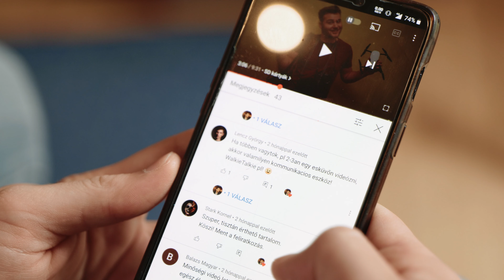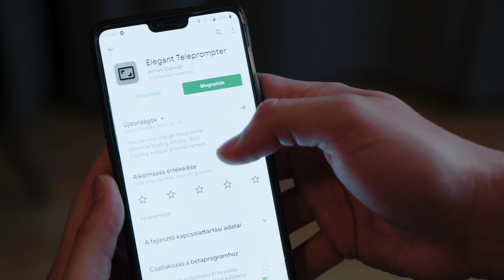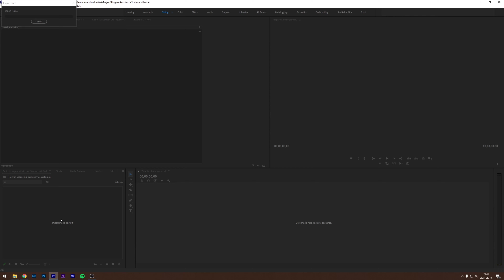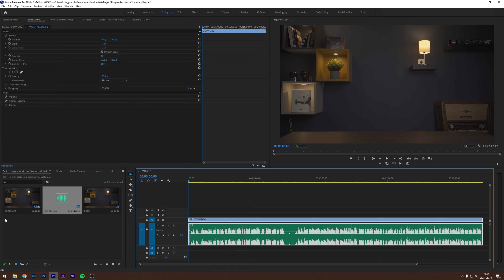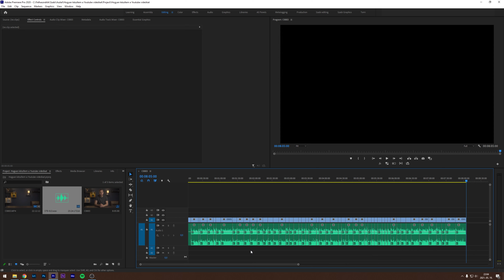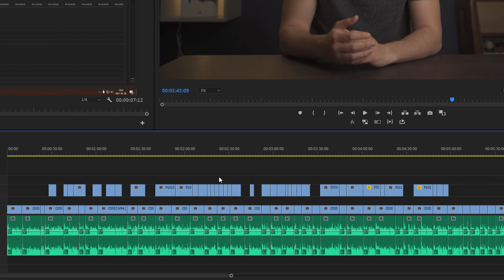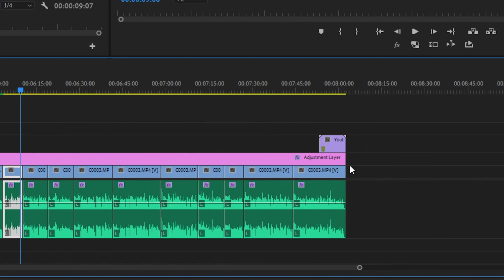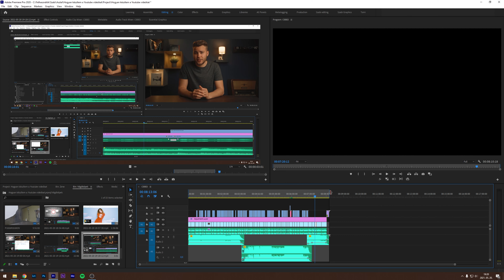ÍGY KÉSZÍTEM A YOUTUBE VIDEÓIMAT!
Ebben a videóban megmutatom Nektek, hogy hogyan készítem el hétről hétre a Youtube videóimat. Egészen az ötlettől a vágásig és a renderelésig végigvezetlek Titeket, hogy milyen folyamatokat csinálok és mi a workflow-m az ilyen jellegű videók elkészétésénél.